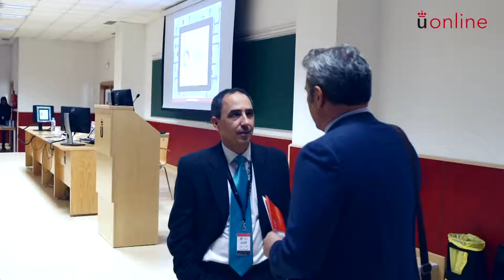Jornadas Innovación Docente '16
Actos y eventos - Jornadas Innovación Docente '16